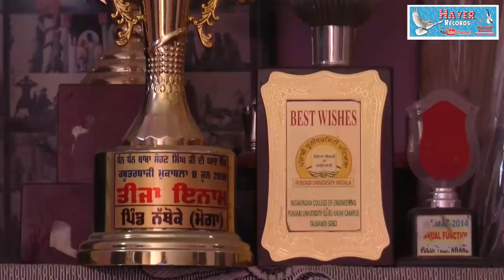kabooter bazi balveer goshal intro rajan to 5000 hzaar da mull lya c kabootar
bhupinder hayer